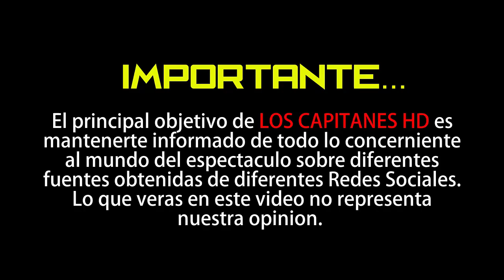Se apaga otra estrella, fallece leyenda de la televisión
Era muy querido y admirado, conocido por sus triunfos en el teatro clásico, el cine y la televisión.

El actor británico Freddie Jones, quien interpretó al dueño del circo que explotaba cruelmente a ‘El hombre elefante’ (1980) y se mantuvo en la industria durante más de siete décadas, falleció a los 91 años.